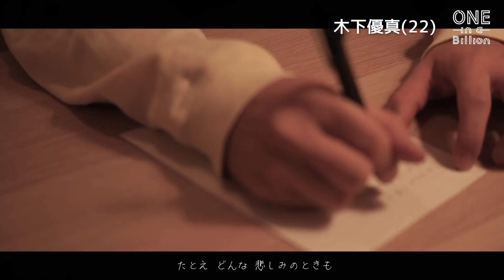【♯3-7】いよいよ大詰め！3次審査を戦い抜いた16名を振り返る！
ソニーミュージックが新たなオーディションブランド「ONE in a Billion」(ワン・イン・ア・ビリオン = ワンビリ)を発足！
第1シーズンとして、グランプリは2020年春デビュー確約、ジャンル不問の男性ヴォーカリストオーディションがスタート！

オーディションの様子は番組公式アンバサダーにスカイピース、番組公式MCにガーリィレコードチャンネルをむかえ、YouTubeチャンネルにて10月25日より配信開始。

※ONE in a Billion番組公式オープニングテーマソング